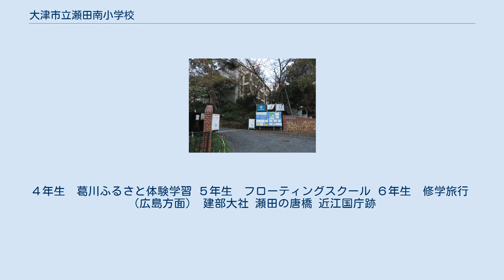大津市立瀬田南小学校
大津市立瀬田南小学校（おおつしりつ せたみなみしょうがっこう）は、滋賀県大津市三大寺に所在する公立小学校。
最も近い中学校は大津市立瀬田中学校。
 瀬田の唐橋のぎぼしと南という漢字をかたちどり、デザインされた。
昭和51年に瀬田小学校から分離した。
 南っ子のあたりまえ　南っ子とは瀬田南小学校の生徒のこと。
以下の３点をあたりまえにできるように指導している。
 ①「あいさつは相手の目を見てはきはきと」 ②「くつは　つま先こっつん　かかとぴたっ」 ③「そうじは　時間いっぱい　もくもくと」 毎年、瀬田南小学校では、地域の方々や、近隣の小・中学校と交流を深めながら、近江国庁跡の清掃活動が行われており、上記の指導方針を意識した活動が行われている。
 自我作古（今までの自分を大事にしながら、新しい自分をつくるために物事に挑戦すること）をスローガンに、 やさしく、かしこく、たくましく、力一杯生き抜く児童の育成に力を入れている。
 学校行事に地域の方々や、隣接する瀬田南幼稚園の園児達との交流が設定されており、小さなお祭りや、楽しい催し物を小学生達が主体的に考え総合力を養うことが出来る機会が豊富にある。
 瀬田南小学校では毎年、以下の3つの行事が行われている。
 ４年生　葛川ふるさと体験学習 ５年生　フローティングスクール ６年生　修学旅行　（広島方面） 建部大社 瀬田の唐橋 近江国庁跡